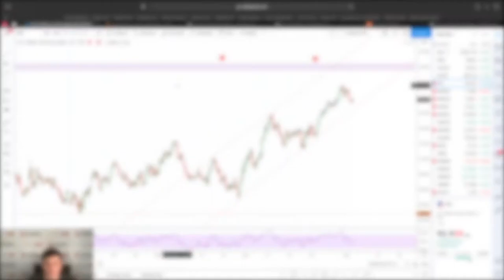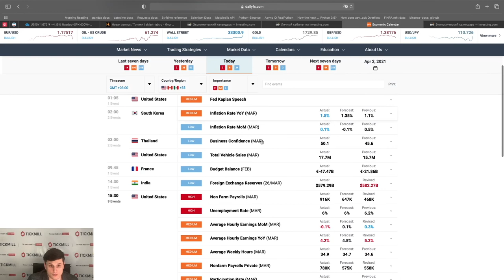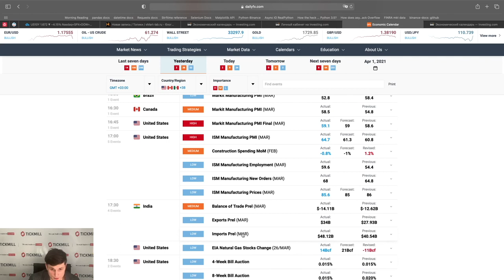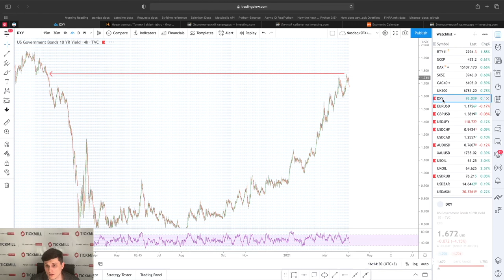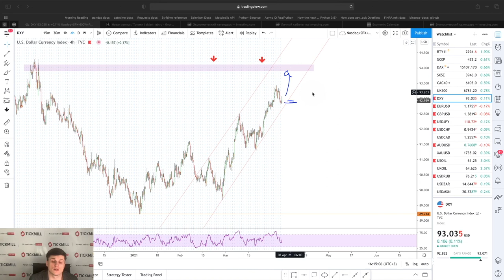💲Валютная Аналитика Tickmill | Подошел ли EURUSD к разворотной точке?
Обсуждаем в сегодняшнем видео - потенциал дальнейшего укрепления доллара.